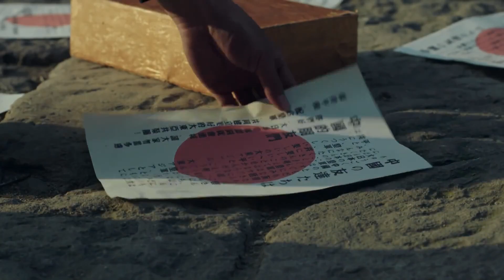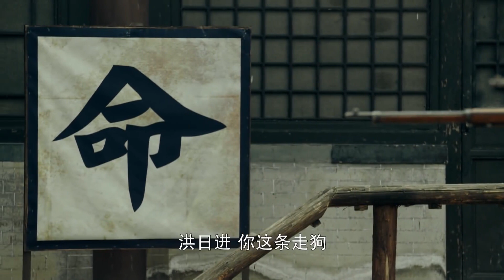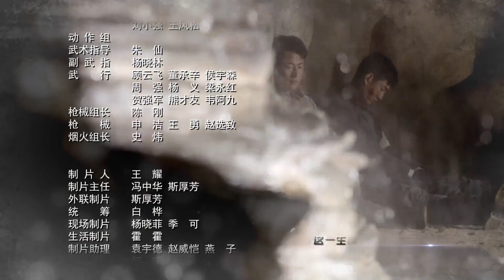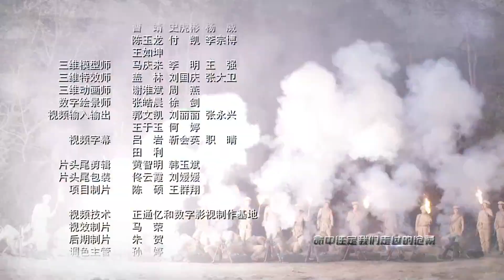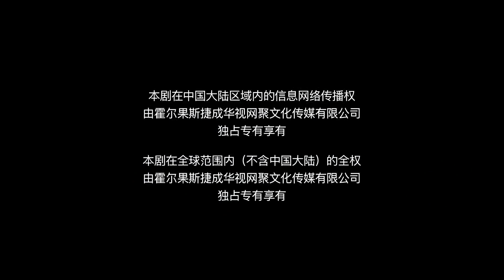【好看抗战剧】《战火兄弟》第36集 | 隔着恩怨情仇的三兄弟面对国难当头再次携手共抗外敌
导演：祝东宁
主演：李健，林江国，韩宇辰
《战火兄弟》讲述了一段民国三兄弟的恩怨情仇，在民族危亡之际三兄弟不计前嫌，义薄云天，情深似海的故事。20世纪20年代军阀混战，烽烟四起、时局动荡。以掌管军队的景瑞麟为首，黑道头目顾朗森为辅的黑白两股势力控制了江东六省。两家后生景世琛和顾兆礼从小惺惺相惜，却不幸在一次意外中一同被人贩子拐至人贩窟，结识了小叫花子名字，三人逃出生天对月结义。数年后，老大顾兆礼成为黑道掌门人，老二景世琛也子承父业，老三名字靠买卖情报为生，三人相互扶持。老二的无心之失将三人限于水火，顾兆礼情急之中抛弃名字救走景世琛，老三的离开导致顾景二人之后的水火不容。老三大难不死，对兄弟之情怅然若失，仇恨之心炽燃，毅然更改姓名重现人前，挑起了三兄弟之间一系列的明争暗斗。恰逢七七事变，日军全面侵华，三兄弟面对国难当头，最终再次携手共抗外敌，在抗日的战场上亮出了一把义字当头的锋利三叉戟。